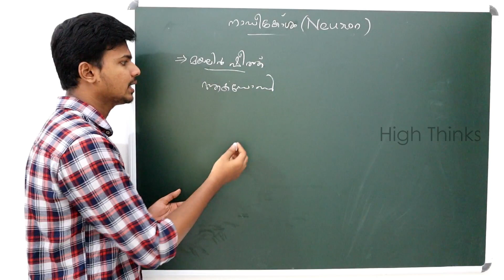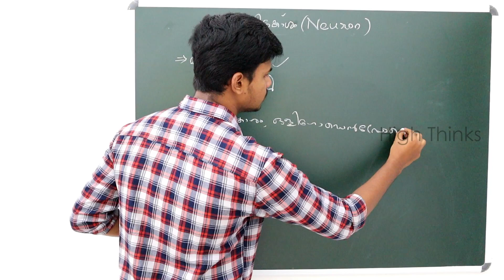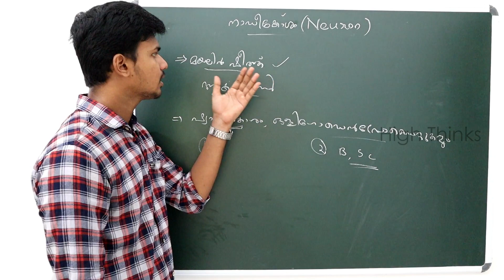മയലിൻ ഷീത്ത് | Myelin Sheath | Biology | 10th Class | Sensations And Responses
10th class biology.
Sensations and Responses.
myelin sheath.
schwann cell.
oligodendrocytes.